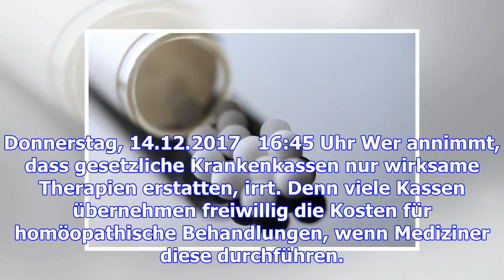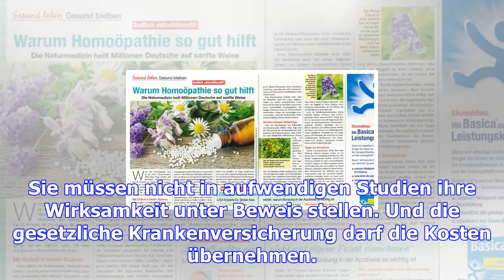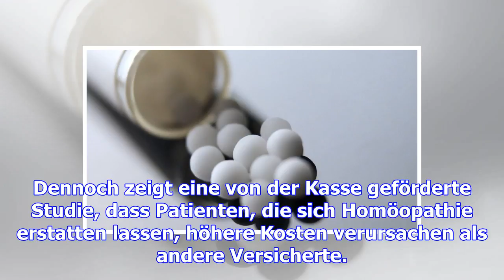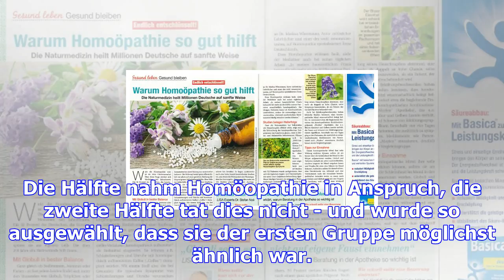Kassenstreit: homöopathie wird erstattet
Donnerstag, 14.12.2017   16:45 Uhr Wer annimmt, dass gesetzliche Krankenkassen nur wirksame Therapie...